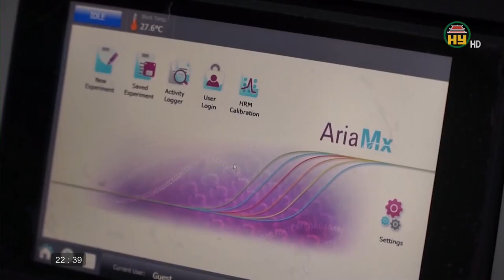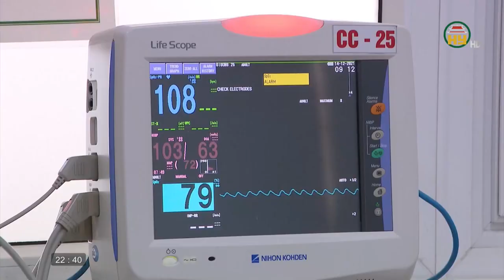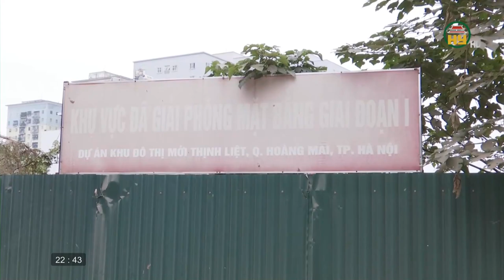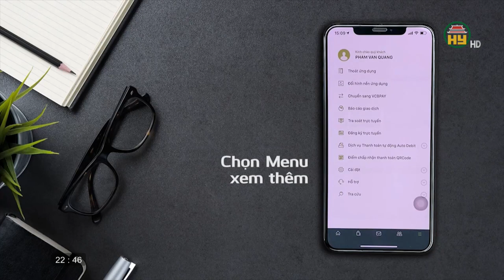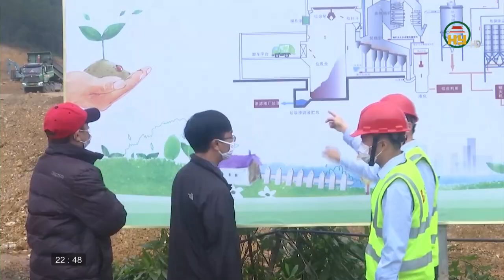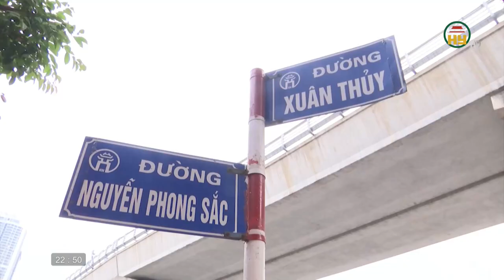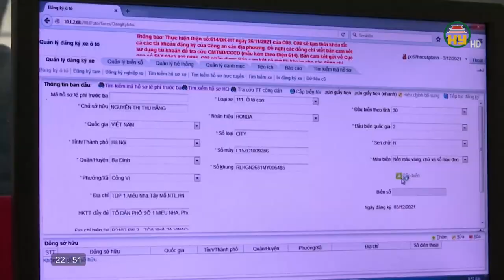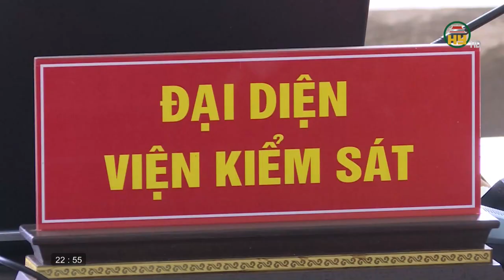Nhìn từ Phố Hiến thứ 7 ngày 01/01/2022